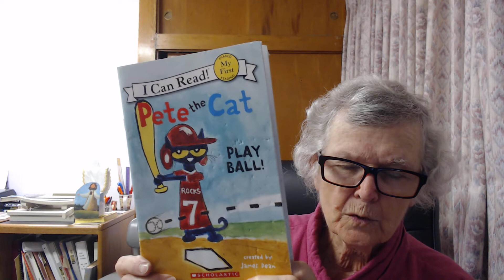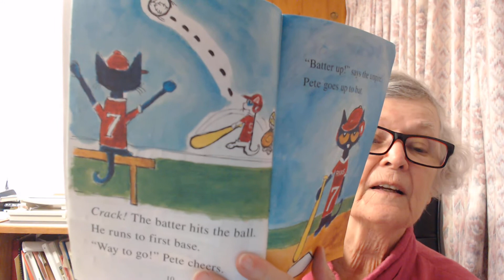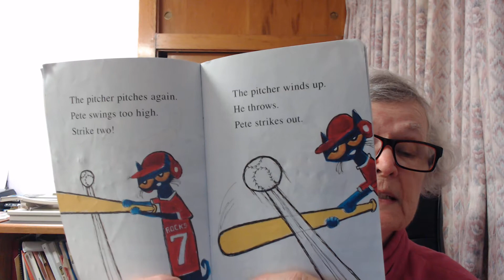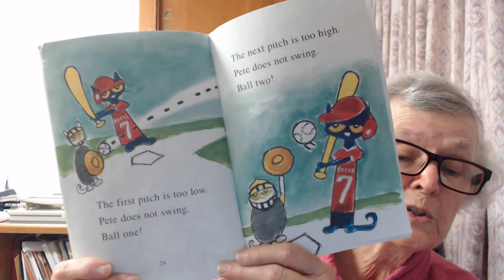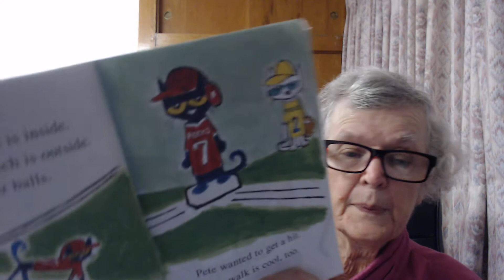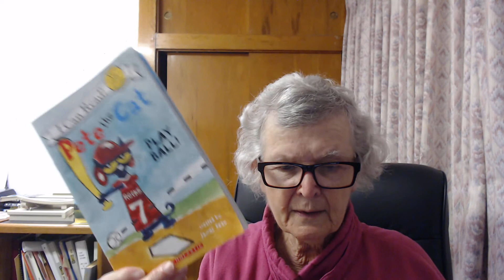"Pete the Cat, Play Ball" by James Dean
This story has Pete the Cat showing good sportsmanship and having fun.